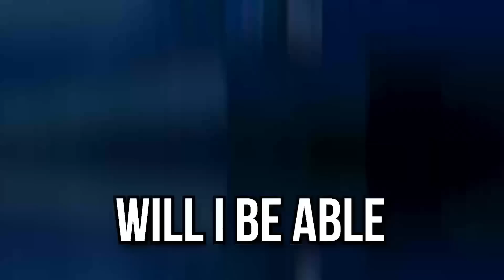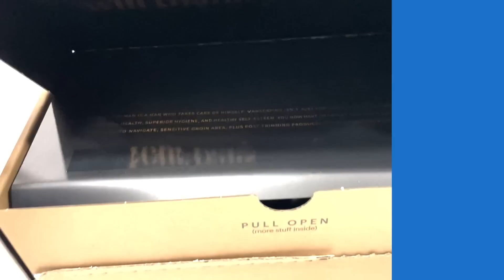I Survived 100 Days as a HYDRA DRAGON in Hardcore Minecraft.. Here's What Happened..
In today's adventure, are playing 100 days in HARDCORE Minecraft as a HYDRA DRAGON or the SEA DRAGON! Fighting off enemies in the sea and finding my mother who was stolen from me...

👊 SMASH the LIKE Button 👍
👉 Original 100 Days  @LukeTheNotable

0:00 - 100 Days as a HydraDragon..
1:53 - Manscaped Sponsor!
3:15 - 100 Days as a HydraDragon..